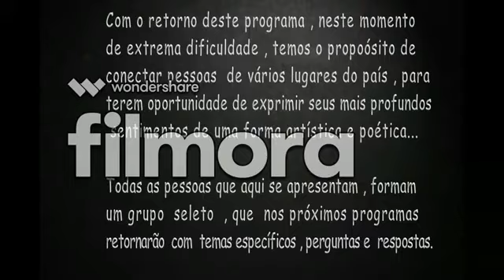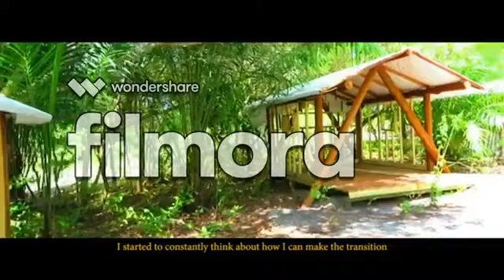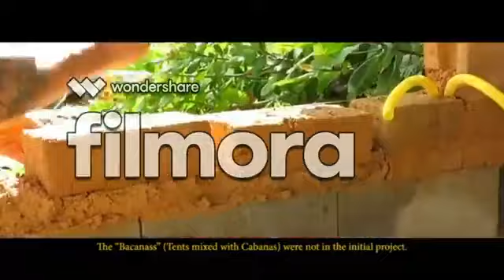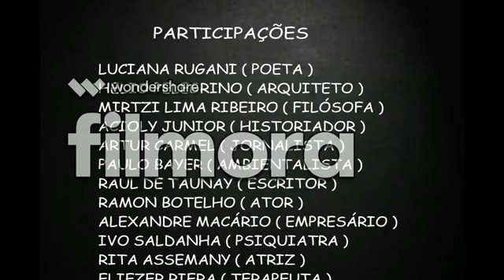Programa TransformeAção - 01